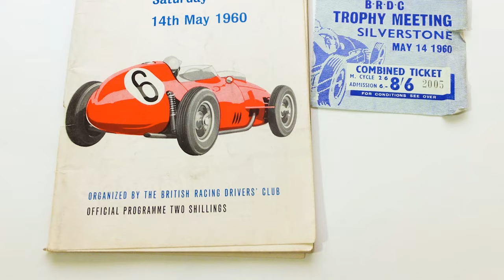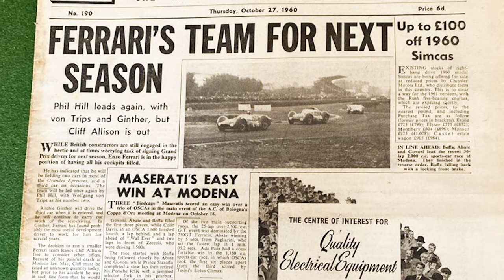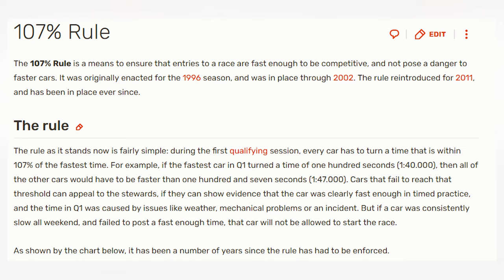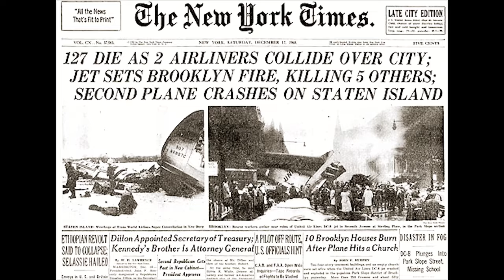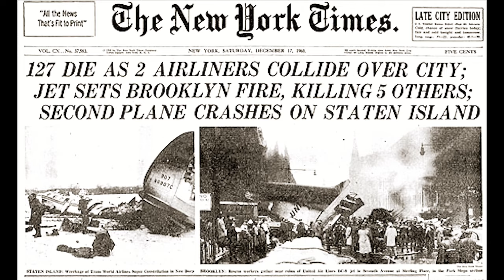Formula 1: The Race That Killed Its Own Fans..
Formula One can be risky, but nowadays, we hardly witness any scary stuff. The drivers usually walk away without a scratch and race again the next day. But let's talk about the good ol' days of the sport's beginning. It's mind-blowing how things used to be. What's even crazier is that even the fans were at big risk. On the back of racing tickets, there used to be a small print giving a heads-up about the dangers of motorsport. It's like a warning that hits you even before the main event, making your heart race before you even get there. The contrast between then and now is just wild.

 Picture this setting on the historic Monza circuit, on the straight stretch that now connects the Ascari chicane to the infamous Parabolica. It was here, in this high-speed section, that an unforeseen and tragic event unfolded.